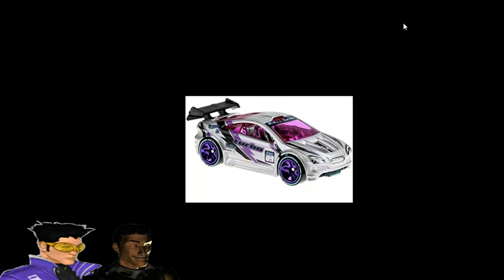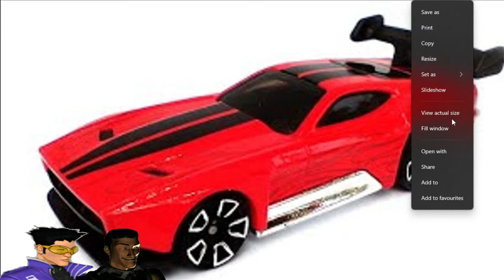Underrated Hot Wheels Cars EP1